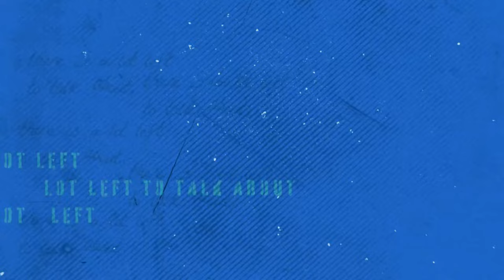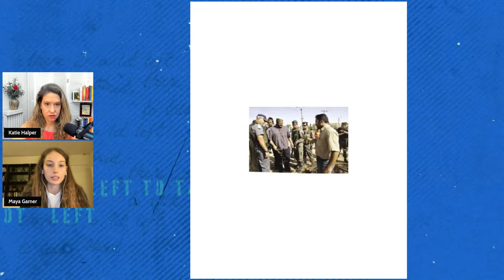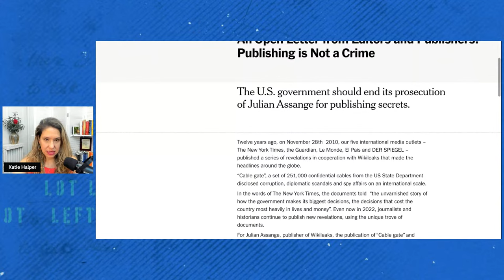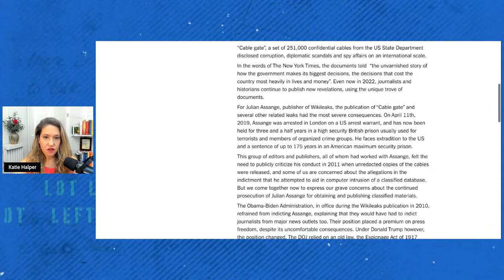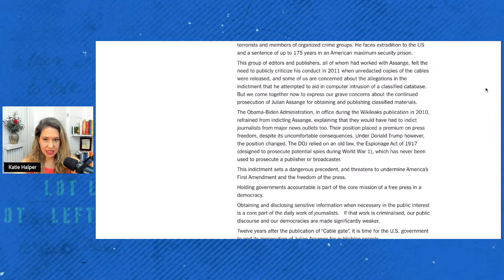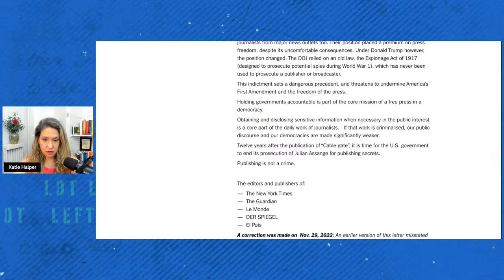Stefania Maurizi: The Assange Journalist Spied On By The CIA + Issa Amro Update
00:00 Intro
04:15 Who is Issa Amro?
08:17 What is Hebron?
17:07 What do Youth Against Settlements and Friend Of Hebron do?
23:42 Why are journalists and editors only now speaking out against Assange's persecution?
30:05 How long has Stefania worked on "Secret Power: WikiLeaks and Its Enemies?"
30:25 How did Stefania first meet Julian Assange?
39:46 What is the U.S. Army Counter Intelligence center and what connection do they have to Wiki-Leaks?
47:32 Why was Stefania spied on and why?
58:39 What really happened with the Podesta emails?
1:06:20 What is next for Stefania and Assange?

Award-winning Italian journalist Stefania Maurizi talks about her award-winning book "Secret Power: WikiLeaks and Its Enemies." She touches on what it was like meeting and working with Julian Assange, debunks commonly held myths about him and wiki-leaks and shares what it was like being spied on while visiting him. She also talks about her fight for secret documents. Plus a breaking news update from Maya Garner, a Scandinavian-American human rights advocate and coordinator for international advocacy for Youth Against Settlements and Friends of Hebron, about Israel's arrest of activist Issa Amro

Stefania Maurizi is an Italian investigative journalist working for the Italian daily Il Fatto Quotidiano, after 14 years working for the Italian newsmagazine l'Espresso and the Italian daily La Repubblica. She has worked on all WikiLeaks releases of secret documents since 2009. She is also the only journalist who has conducted multi-jurisdictional litigation to defend the right of the press to access the full documentation on Julian Assange and the WikiLeaks journalists. In addition to her work on WikiLeaks, she has partnered with Glenn Greenwald to reveal the Snowden files about Italy. She has also interviewed A.Q. Khan, the father of the Pakistani atomic bomb, revealed the condolence payment agreement between the US government and the family of Italian aid worker Giovanni Lo Porto, killed in a US drone strike, and investigated the harsh working conditions of Pakistani workers in a major Italian garment factory in Karachi. In her book "Secret Power. WikiLeaks and Its Enemies" (Pluto Press, foreword by Ken Loach), she reconstructs the Assange and WikiLeaks case based on her over ten years of investigative journalism. The Italian version of her book has won two major journalistic prizes: the European Award for Investigative and Judicial Journalism, and the 2022 Premio Alessandro Leogrande for investigative journalism in narrative form. Stefania has won a number of other major journalistic prizes, including the Armenise Harvard Fellowship and the Colomba D’Oro Award conferred by Archivio Disarmo.

Maya Garner is a Scandinavian-American human rights advocate and coordinator for international advocacy for Youth Against Settlements and Friends of Hebron. At the age of 19, she spent more than a year in Hebron witnessing daily human rights violations and has since campaigned internationally. She wrote her Bachelor’s dissertation on the architecture and resistance in Hebron city at UCL in London.